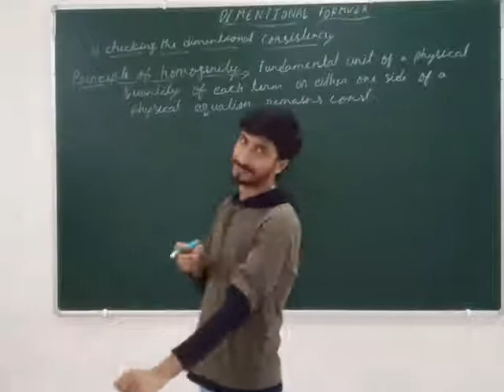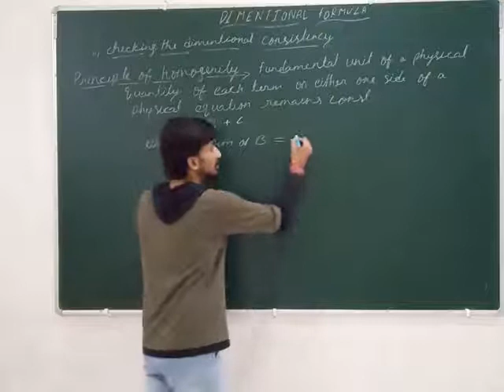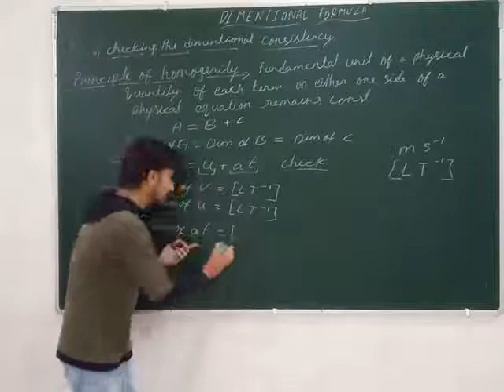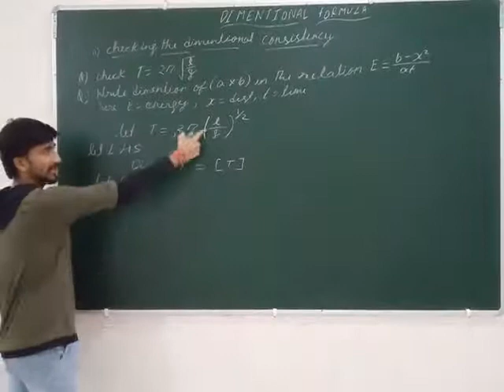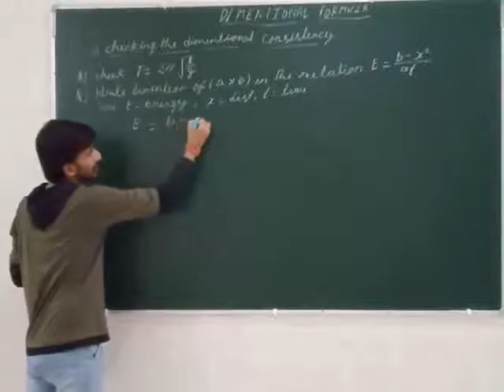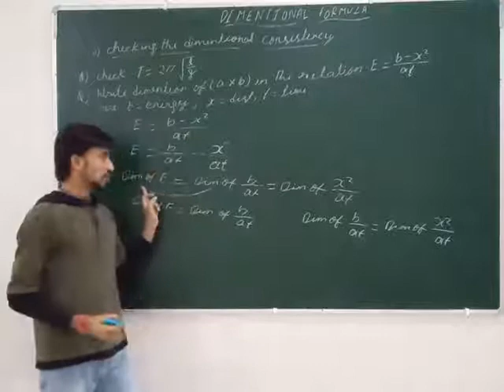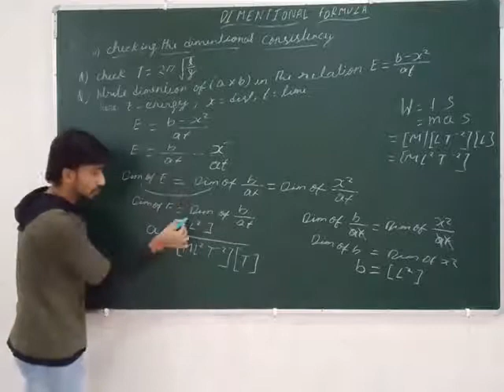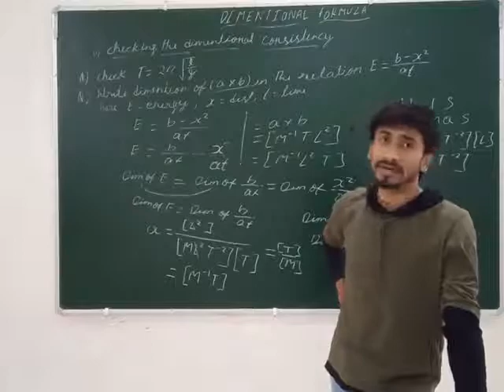Checking the dimensional consistency, chapter:- 2 # class 11 physics by YD sir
Chapter 2, units & measurements
 Topic covered:-
Checking the dimensional consistency

for geting a notes and for any query related to topic send me a msg on my...
or in comment box..